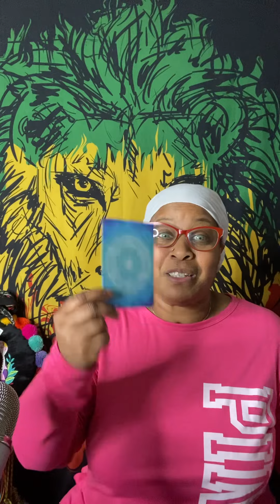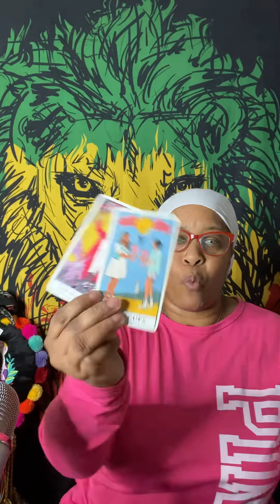Spiritual healing ❤️‍🩹 Message